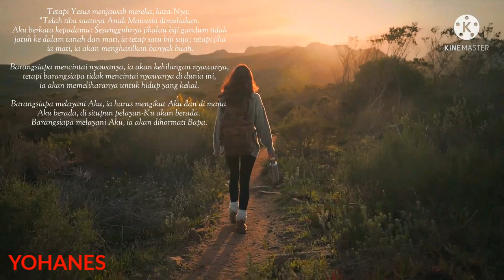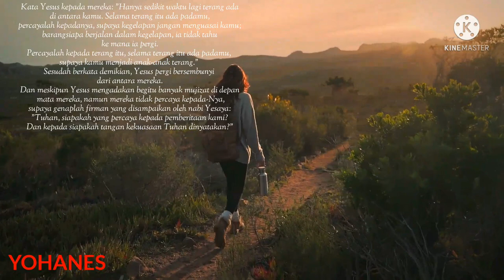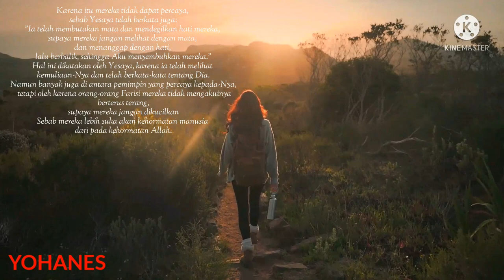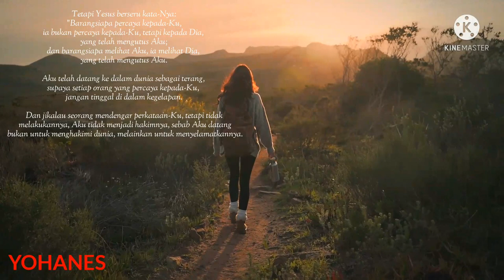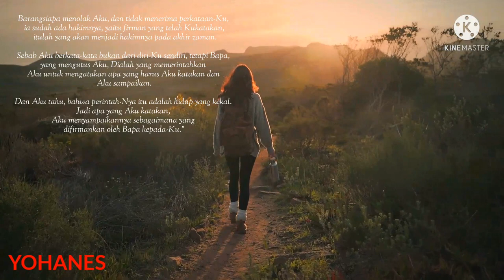Yesus diurapi di Betania - yohanes 12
SERIES.